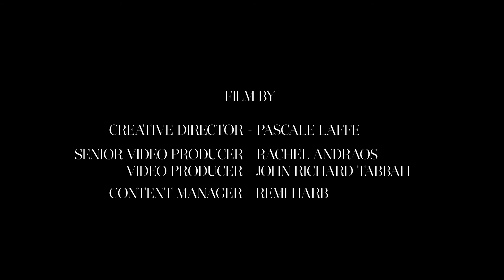إبراز العينين ورفعهما بالكحل الأسود للمرأة المحجبّة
العينان هما العنصر الأبرز في جمال كلّ سيّدة عربية خصوصاً المرأة المحجّبة، والسلاح الأفضل لتعزيز ذلك هو الكحل الأسود. مبتدئة أو خبيرة بالمكياج، سنعلّمكِ طريقة سهلة لرفع عينيكِ والتمتّع بنظرات ساحرة خلال دقائق.